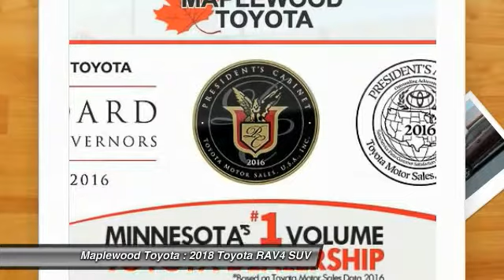2018 Toyota RAV4 LE Maplewood, St Paul, Minneapolis, Brooklyn Park, MN J11000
Maplewood Toyota
2873 Maplewood Dr

Maplewood Toyota
2873 Maplewood Drive